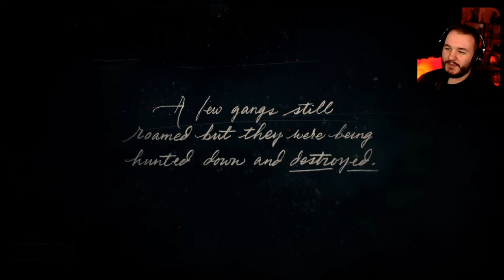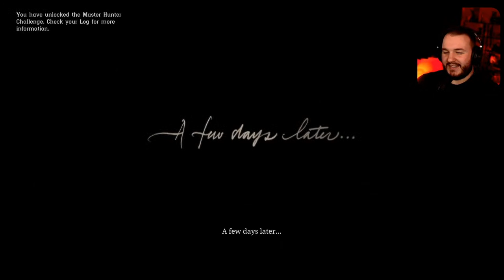MEET THE VAN DER LINDE OUTLAWS - Red Dead Redemption 2 Let’s Play - Part 1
Red Dead Redemption 2 Gameplay Walkthrough. Welcome to the official gameplay series of the Red Dead Redemption 2 Let's Play. This playthrough will include the Red Dead Redemption 2 main story, PC gameplay, first impressions, cutscenes, cinematics, all character upgrades, all skill unlocks, all missions including beginning and ending, and a review. This video series will contain Red Dead Redemption 2 gameplay livestreamed and recorded at 1080p 60FPS.

America, 1899.